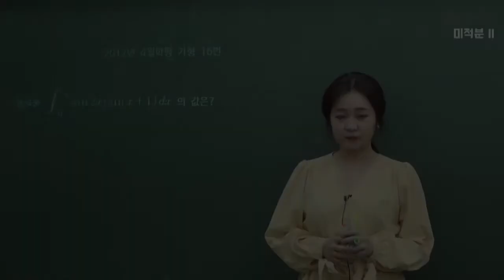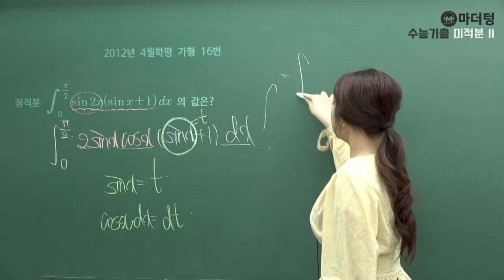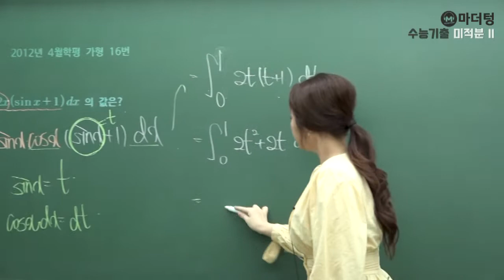[마더텅] [미적분] 2012년 4월학평 가형 16번 (풀이 : 최희남 선생님)